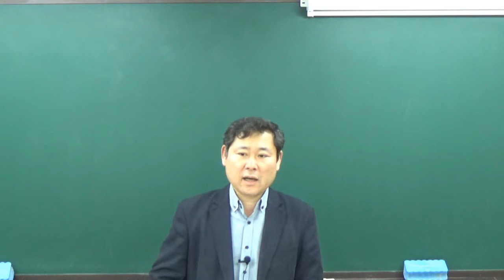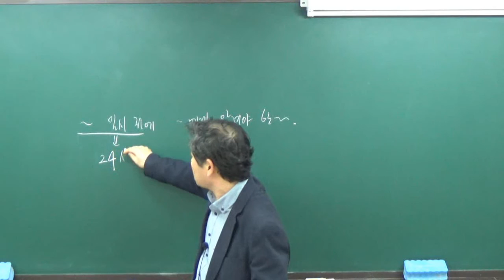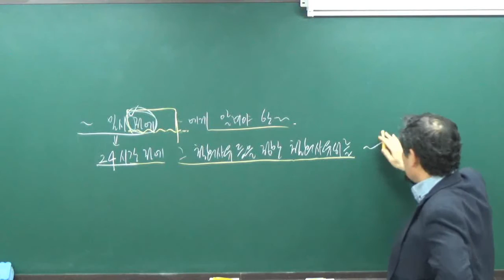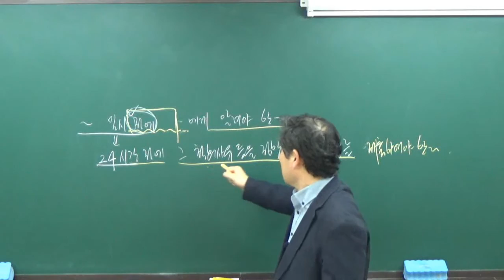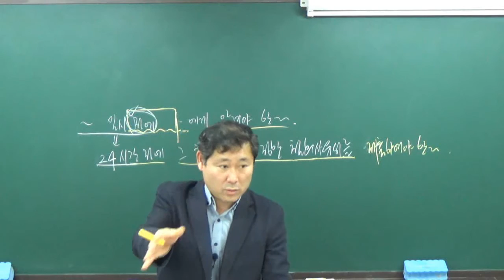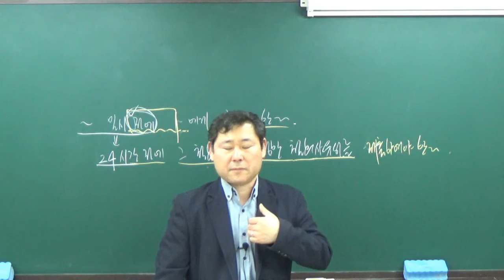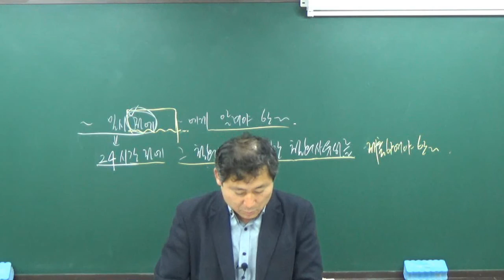[더배움] 2016 9급공무원 경찰학개론 각론 제38강 정보경찰 p249